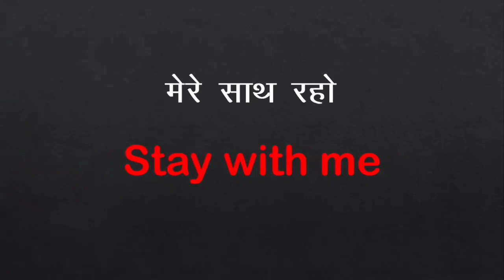English रटो नहीं, सिर्फ Practice करो How to speak English common words daily use words Basic English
आप English को रटो मत, बस प्रैक्टिस करते जाओ, थोरे समय बाद आप खुद से English बोलने लग जाओगे |

English बोलना सिखने का पहला रूल ये है की " इसका कोइ रूल ही नहीं है "

बस आप बोलने की प्रैक्टिस करते जाओ, ओर आपको English आ जाती है |

English is nothing but practice
How to speak English
spoken English

word meaning
common words
daily use words
english vocabulary
english speaking
basic English
first day in English
english is easy